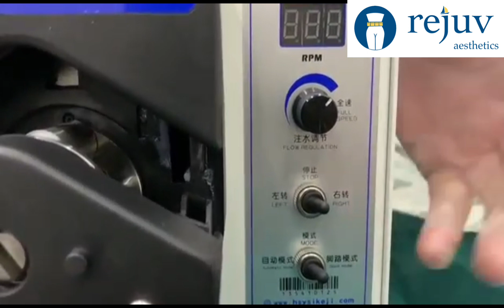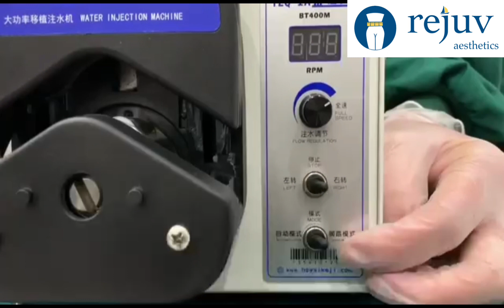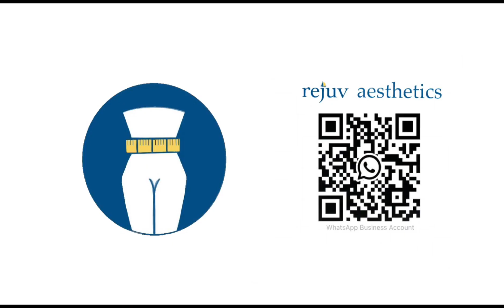Infiltration Pump for Liposuction Surgery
Looking for a reliable and efficient solution for your liposuction procedures?

This powerful and versatile device allows for precise control of the infiltration process, helping to minimize patient discomfort and achieve optimal results.

Our pump is easy to use and features a user-friendly interface, making it a great choice for busy surgical settings.

With its durable construction and advanced technology, this pump is sure to meet all your liposuction needs.

Watch our video to learn more about the benefits of our infiltration pump and see it in action.
You'll see how our pump makes the infiltration process faster, safer, and more effective, giving you the confidence you need to deliver outstanding results for your patients.

Don't settle for less when it comes to your liposuction procedures. Choose our infiltration pump and experience the difference for yourself.